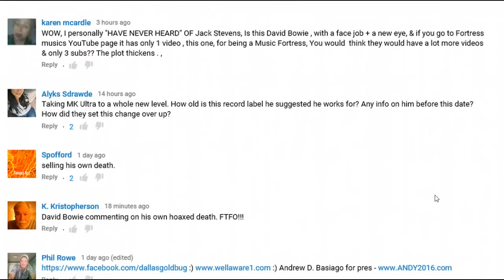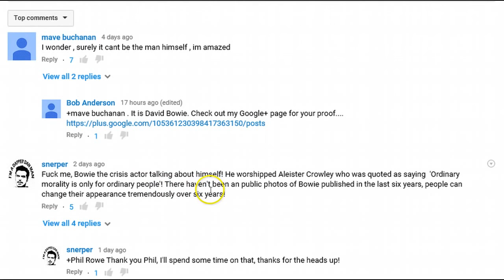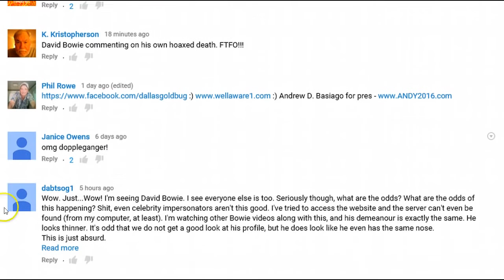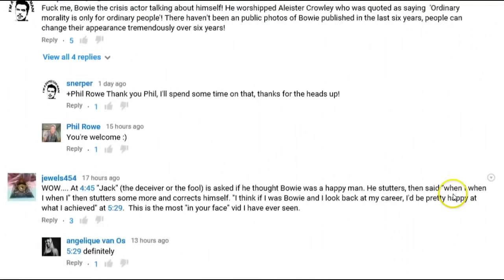David "Lazarus" Bowie Has Risen From His Hoax Death